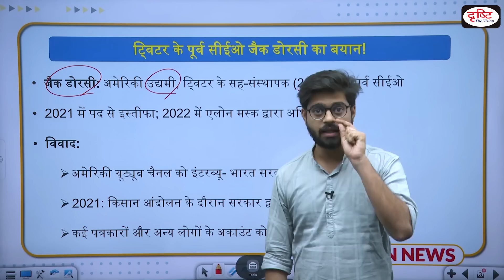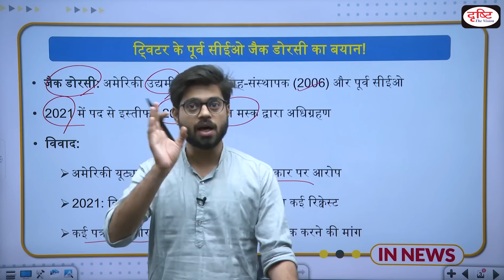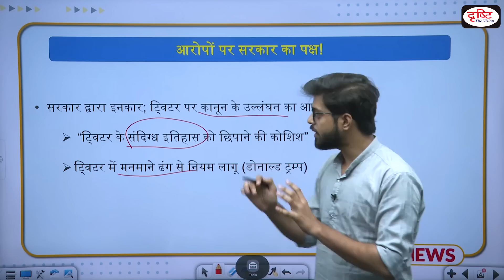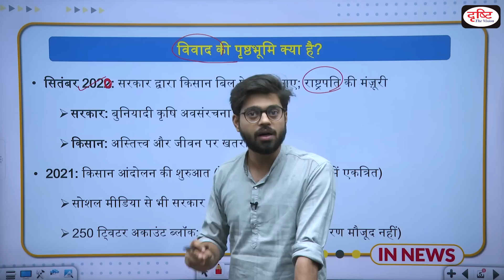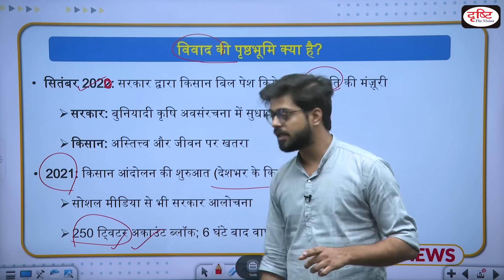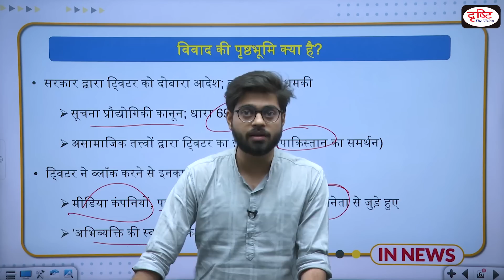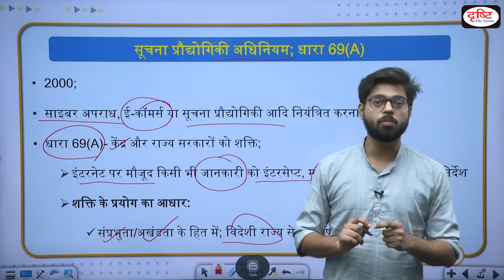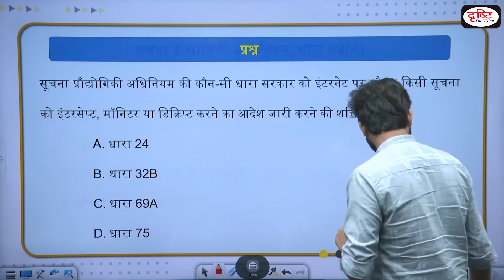Twitter के पूर्व CEO Jack Dorsey का किसान आंदोलन पर बड़ा बयान : क्या है सच्चाई? IN NEWS I Drishti IAS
Explained: Jack Dorsey: India threatened to shut Twitter and raid employees | IN NEWS I Drishti IAS

Former Twitter CEO Jack Dorsey has alleged that the Indian government threatened to shut the platform and raid employees' houses in the country. In an interview with a US-based YouTube channel, Mr Dorsey said India requested removal of several tweets and accounts linked to the farmers' protest in 2020. Twitter was also asked to censor journalists critical of the government, he alleged. India has denied the allegations and accused Twitter of violating laws. "This is an outright lie... Perhaps an attempt to brush out that very dubious period of Twitter's history," federal minister Rajeev Chandrashekar tweeted on Tuesday. "No one went to jail nor was Twitter 'shutdown'. Dorsey's Twitter regime had a problem accepting the sovereignty of Indian law. It behaved as if the laws of India did not apply to it."

1. Videos by Dr. Vikas Divyakriti

2. Concept Talk- By Dr. Vikas Divyakirti